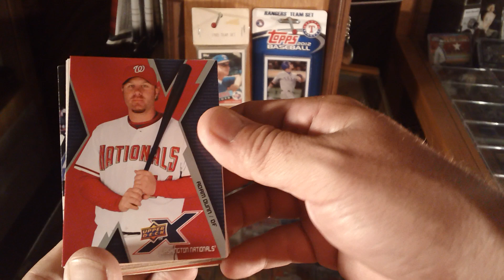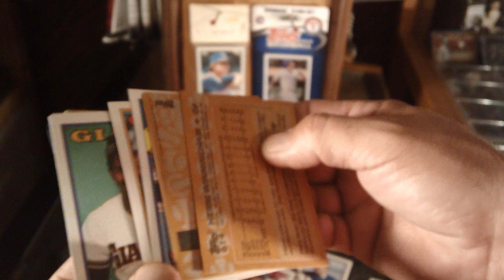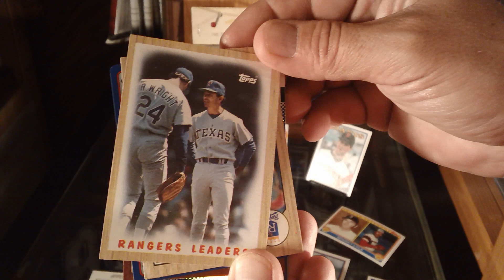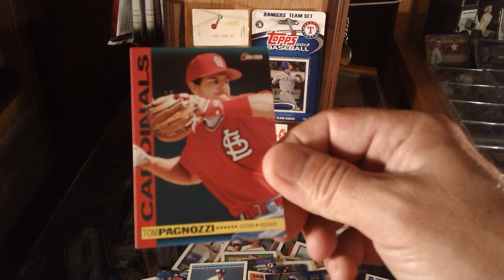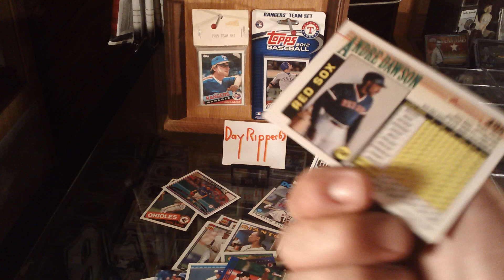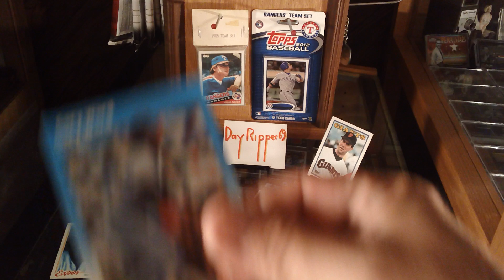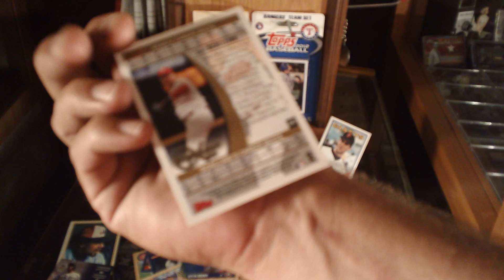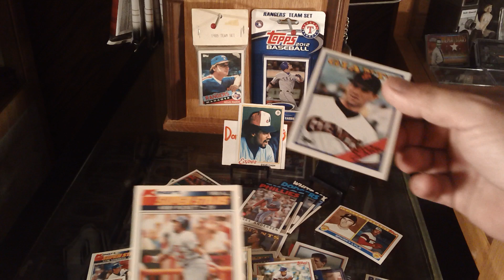Fairfield Extreme value Clam shell #6